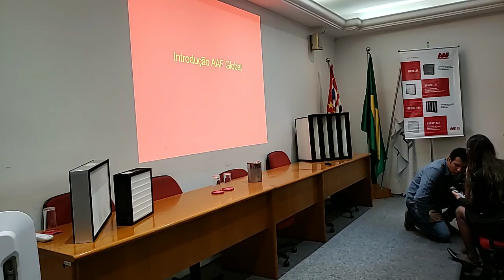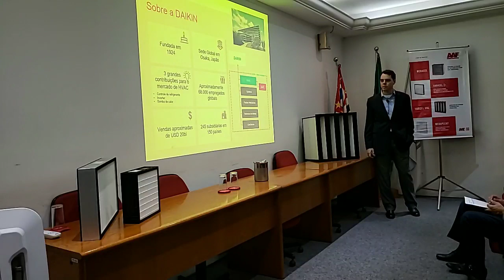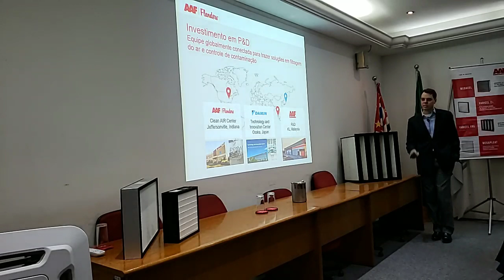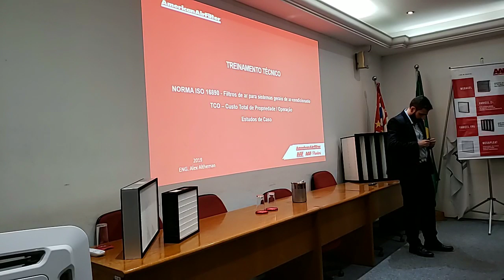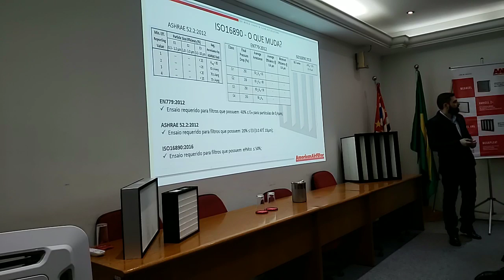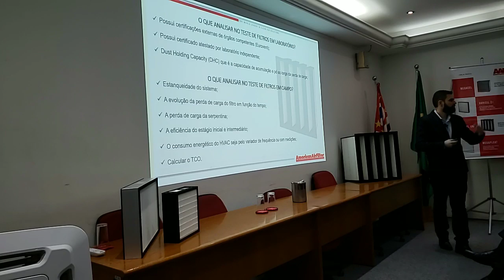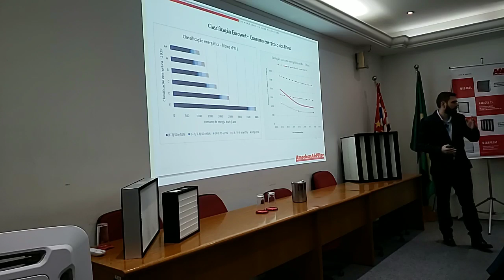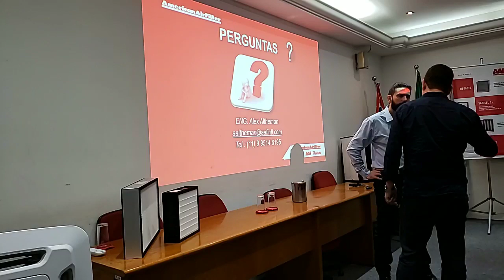5 Tecnológica AAF 16-05-2019